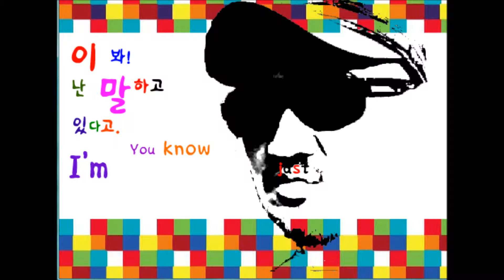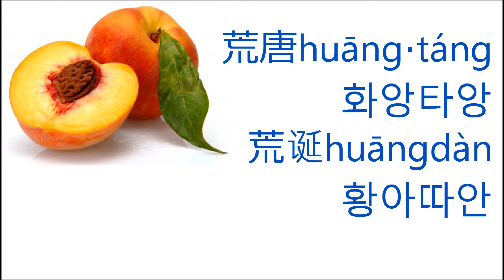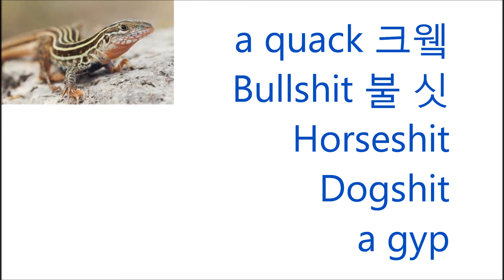29.엉터리편(Chapter29 - Quack)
Sometimes let's learn four funny languages.

*Vocabulary of dictionary 사전 어휘

Bonanza 보낸자(버낸자) - 뜻밖의 행운,횡재,풍부한 광맥..
=Godsend,Windfall...

1.Naggy /nǽgi/ 내기-귀찮은,잔소리가 심한..
2.Knaggy /nǽgi/내기-나무의 마디(옹이)가 많은,울퉁불퉁한..
3.Knacky /nǽki/내끼-요령 있는,솜씨 좋은,교묘한...
4.Leggy /légi/레기-여자의 다리가 호리호리한..

Korean - 엉터리
Japanese - でたらめ 데따라메 いいかげん이이카겐
                   めちゃくちゃ(目茶苦茶) (속)메챠쿠챠 -엉망진창...
Chinese - 荒唐huāng‧táng화앙타앙荒诞huāngdàn황아따안
English - a quack 크윀Bullshit 불 싯Horseshit=Dogshita /a gyp